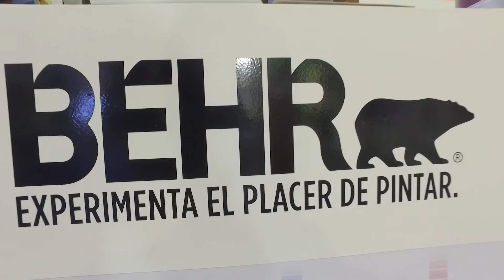BEHR - Expo CIHAC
Fue grandioso estar en Expo Cihac, conocer los proyectos de nuestros clientes profesionales y ofrecerles soluciones.